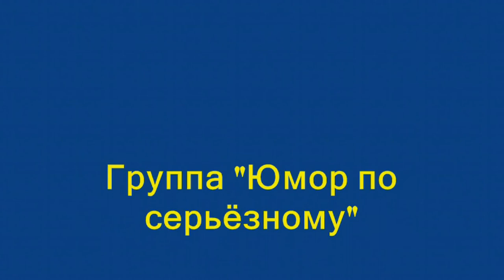Прикольный и ржачный мульт About Alik & Lyolik Сон и немцы